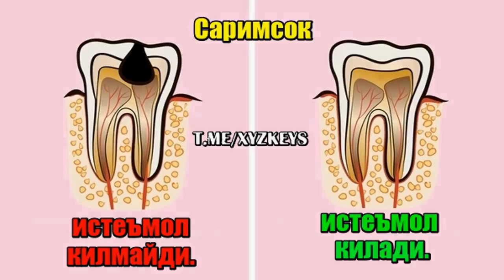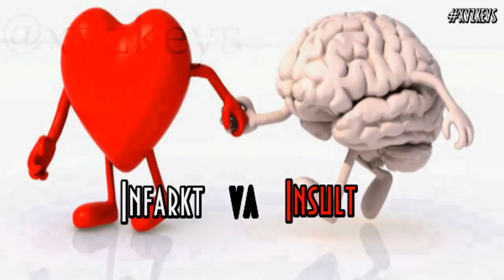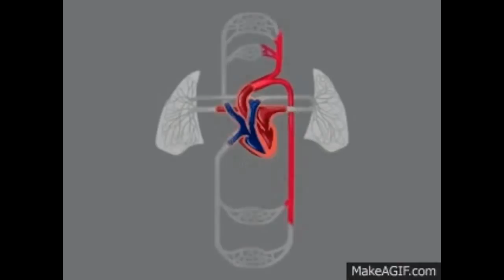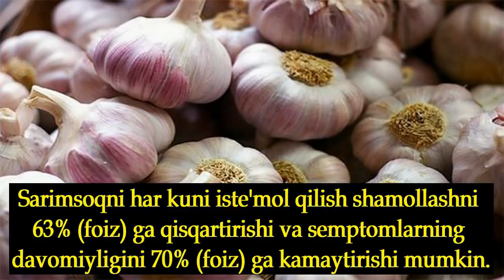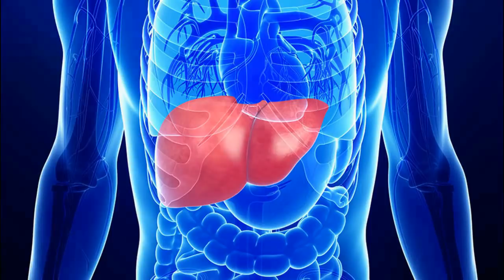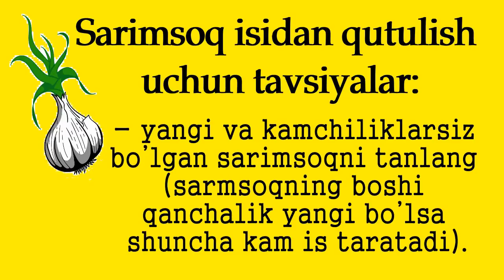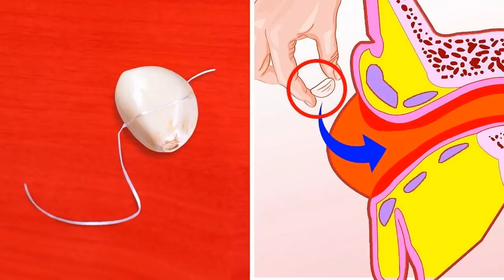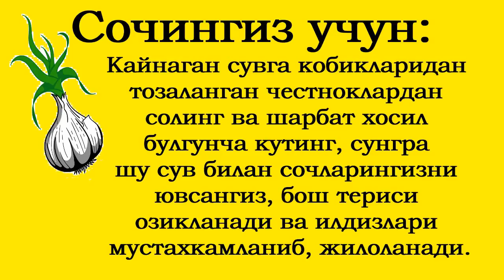Хар куни оч коринга саримсок есангиз мўъжизани кўрасиз!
Табобат кироли ва медицина асосчиси булган Ибн Сино согликни яхшилашиши учун хар куни саримсок истемол килишни тавсия килганлар. Бугун биз хом сармсокни хар куни истемол килишнинг 5 фойдаси хакида тухталиб утамиз. Сиз узгаришларни яккол сезишингиз мумкин. Ва яна биз сизга чеснокнинг хидидан кандай кутилишингиз мумкинлиги хакида хам айтамиз. Честнокнинг инсон организмидаги хар-хил касалликлар, уларни ташувчи хашоротлар ва инфекцияларга карши энг кучли табиий ва мутлоко зарарсиздир. Биз энди хар куни честнок истеъмол килишнинг 5 та мухим хусусиятига тухталиб утамиз:
1) Честнок кундалик хаетимизда учраб турадиган конхур хашаротлар ва шамоллашга карши энг кучли табиий восита хисобланади;
 2) Честнок хар хил зарали бактерияларга карши курашда энг самарали восита;
3)  Честнокнинг  турли касалликларда иштахасизликка бархам бериб, инсон иммунитетени кутаради. У организмдаги бактерияларни йукотиб, шамоллашнинг олдини олади;
4)  Маълумки касаллик ва шамоллашга карши таблеткалар ва хар хил дори воситаларидан мунтазам фойдаланиш инсон организмининг кучсизланишига олиб келиб, назоратдан чикаради. Бунда фойдали ва зарарли бактериялар уз меъерини йукотади, улар узаро тенглашиш хисобига тана кучсизланади. Честнок еки ундан тайерланган шарбат хар хил зарарли бактерияларга карши табиий, энг кучли антибиотик булиб, бактерияларни улдиради.
5 ) Аптечкангиздаги дориларнинг хаммасиям кутилган натижани беравермайди; Табиий гиех булган честнок таркибидаги "Аллицин" хозирда кенг таркалган шамоллаш ва гриплардаги бактерияларни йукотиб, организмни зарарланишдан саклайди, унинг микробларга каршилигини оширади. Жумладан шамоллаш энг кенг таркалган касаллик, у организм у-н ута хавфли. Унга карши кунаро 3-4 булак честнокдан фойдаланилса, у организмдаги бактерияларни улдириб, касалликнинг олдини олади ва шомоллашни 70% гача йукотади. Честнок "Рак"ни олдини олувчи ва  унга карши энг самарали восита. Чунки у рак бактериялари ривожланишини тухтатиб, иммунитетни кутади. Честнок таркибида  ракка карши энг мухим менераллар:  фосфор, селен,  цинк, темир ва кисларод каби витаминларга бой табиий супер таблетка. Бу шунчаки сафсатамас, балки бу Жахон Согликни Саклаш Ташкилоти томонидан тасдикланиб, улар томонидан хар куни  2 граммдан - 5 граммгача янги узилган честнок истеъмол килишнинг тавсия этилгани фикримизнинг ишончли далилидир. Честнок инсон организмидаги моддалар алмашинувини  яхшилайди ва тезлаштиради. Келинг дустлар, барчамиз таксинлардан холи булган табиий соф махулотлардан фойдаланайлик ва уларнинг организмга киришига йул куймайлик! Честнок организмни  хар хил зарарли таксинлар, паразитлар ва медикаментлар колдикларидан тозалайди, жигар фаолиятини яхшилайди, хамда улардан химоялайди.